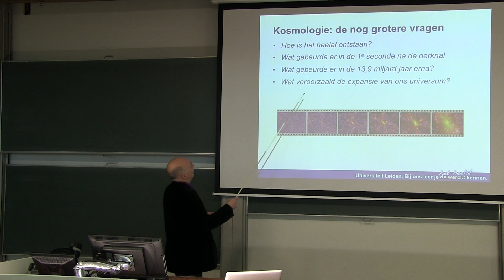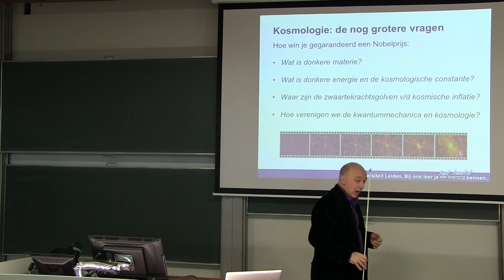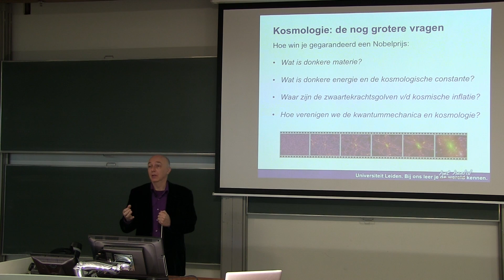De oerknal: de nog grotere vragen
"De nog grotere vragen" uit het college "De oerknal" door Prof. dr. Van der Werf van de Sterrewacht Leiden, Universiteit Leiden.